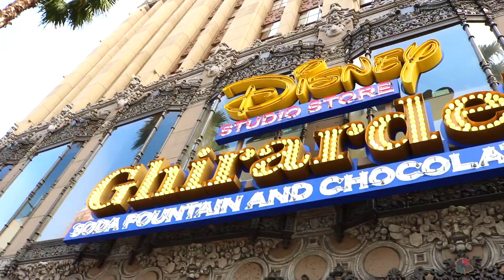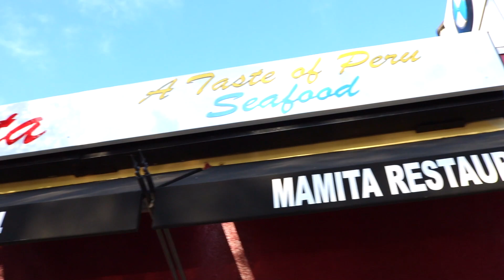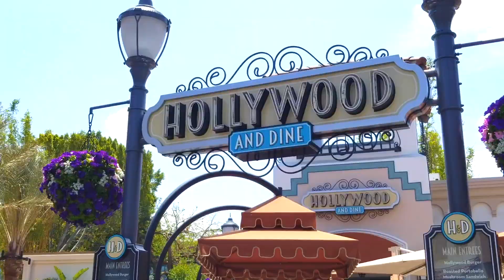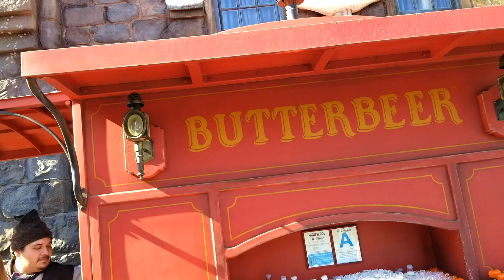CALIFORNIA VLOG | Hollywood, universal estudios, playa santa Mónica!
VACACIONES EN CALIFORNIA | MI VIDA EN EEUU 🇺🇸 | UNIVERSAL STUDIOS | Jackie Haught

¿QUIENES SOMOS?
¡Hola a todos!! Somos Jackie, Hunter y el pequeño Lucas. Somos una pareja formada por una peruana y un estadounidense y comparten en vlogs diarios esta maravillosa experiencia de padres primerizos, la maternidad, el crecimiento de la familia y la realización de los sueños!!
Bienvenido a tu canal y a tu nueva familia donde podrás experimentar la mezcla de dos culturas completamente diferentes.